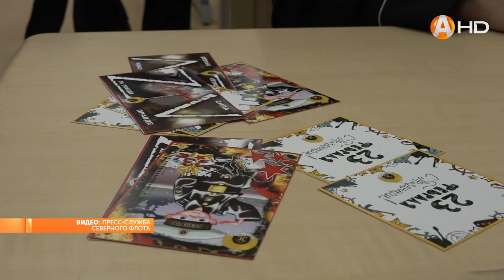Более полутора тысяч поздравительных открыток с Днём защитника Отечества направили участвующим в СВО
Более полутора тысяч поздравительных открыток с Днём защитника Отечества направили воинам-североморцам, участвующим в специальной военной операции